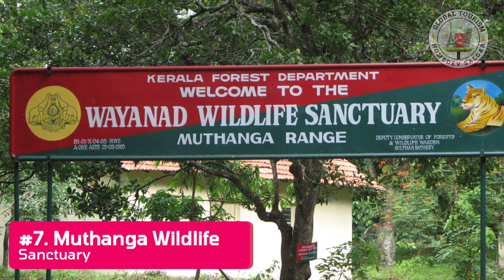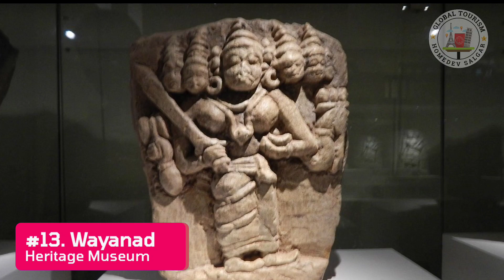Kalpetta tourist places | Top 20 tourist places in kalpetta | Best places to visit in kalpetta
About this video: If you’re planning a trip to Kerala, don’t miss out on Kalpetta and its nearby tourist spots. Kalpetta and the surrounding area is known for its natural beauty, as well as for its ancient and historical sites. Apart from this, Kalpetta has held an important religious significance, for centuries. Here, you will get a complete guide to the important places you need to check out, in Kalpetta.

**All images, videos used in this video are a property of their owners. We have no intention of showing these images as our own property. We used these images just to promote tourism.**